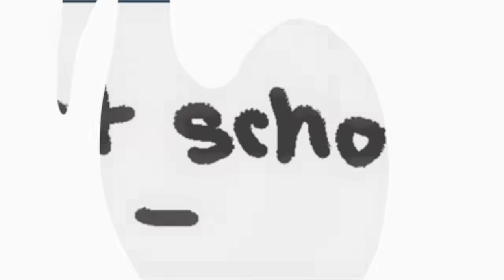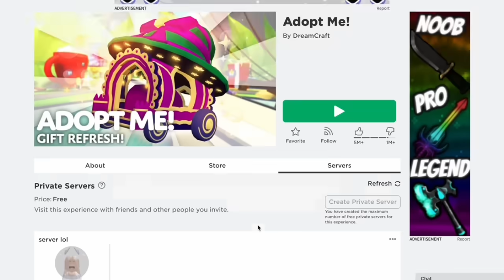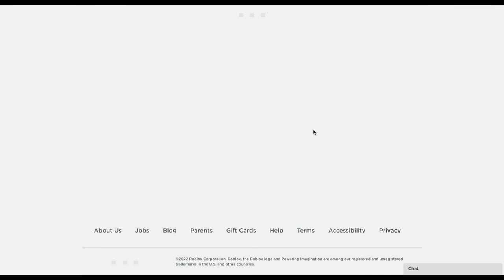PART 2 Of Bad Kid And Overworking Mum Switch Bodies | *WITH VOICE* | Toca Boca Family Roleplay